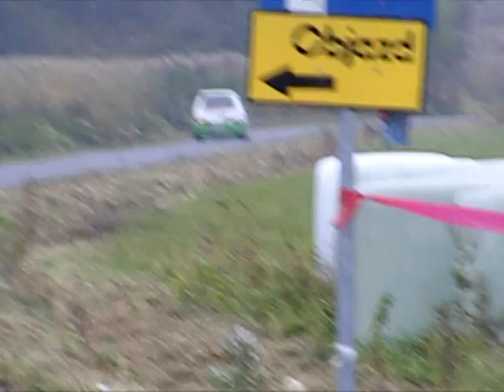Super Oes Lipinki